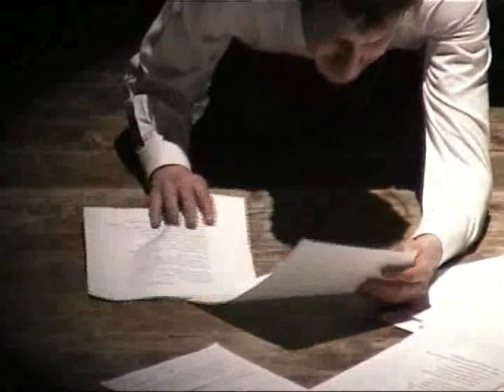Contro la stampa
Un'invettiva di Ezra Pound contro i giornalisti . Tratto dallo spettacolo Il Miglior Fabbro di Vertexteatro